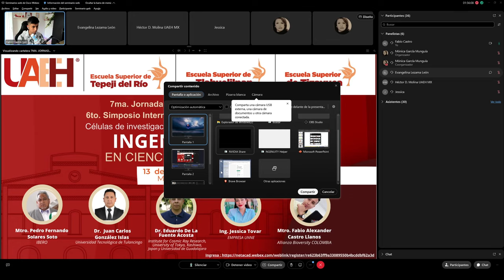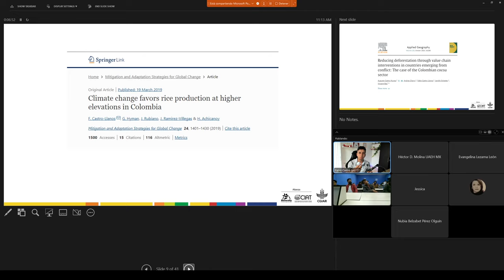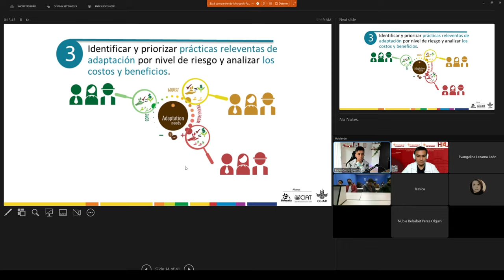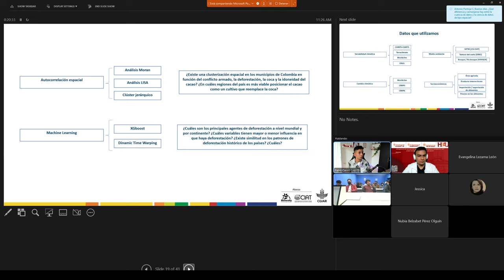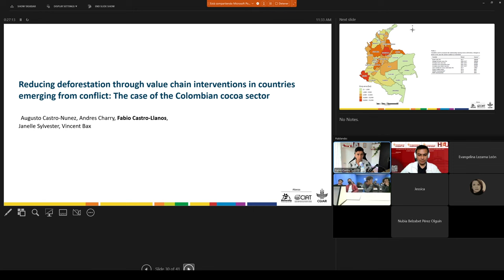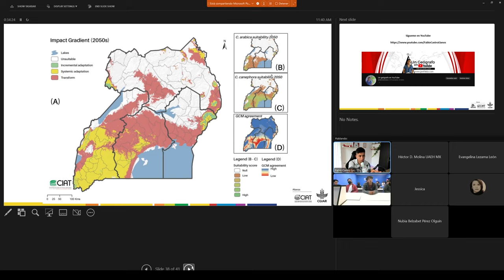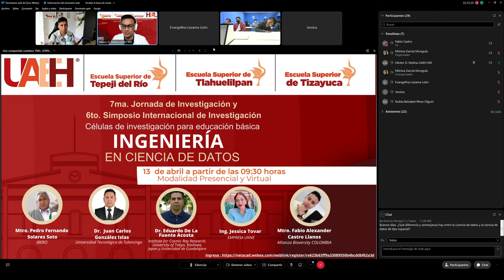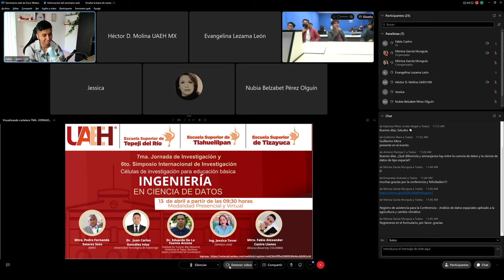Ciencia de datos espaciales aplicado a la agricultura y el cambio climático - Seminario UAEH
Comparto aquí lo que fue mi presentación el el seminario web en el marco de la 7ma Jornada de Investigación y 6to Simposio Internacional de Investigación - Células de Investigación para educación básica. Universidad Autónoma del Estado de Hidalgo en México.

Muchas gracias a la UAEH por la invitación. Sigamos compartiendo conocimiento.

Fabio Castro
Msc SIG
Geógrafo
País Colombia